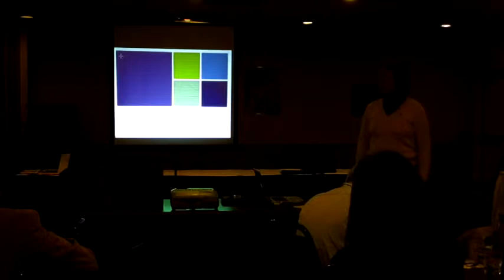Vicki Hines: Introduction of "Easy-Speak.org" - 2015-03-19